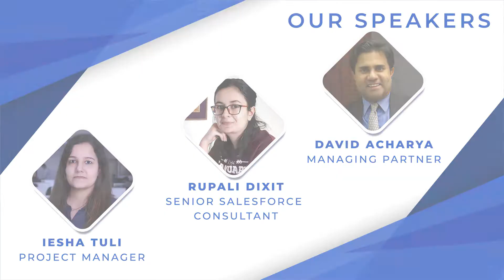Customer Success Story | Hear What Our Client Says!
In this client testimonial video, David Acharya’s shares his working experience with Cloud Analogy, the leading Salesforce Consulting Partner. While expressing his happiness towards Cloud Analogy, he said he was happy with Cloud Analogy’s team communication, as they didn’t make any assumptions while working with him. He also said that the project was delivered on time and within the budget. Moreover, the client says that he would be happy to recommend Cloud Analogy to others.